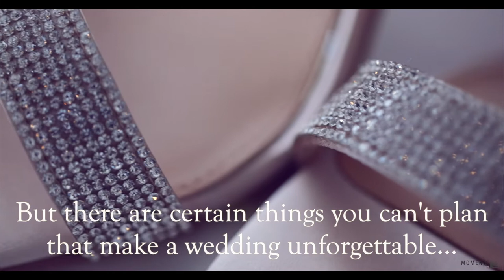What really makes a wedding perfect...by Moments by AMG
Moments by AMG is a premium Wedding Video & Photo Studios based in Columbus Ohio.